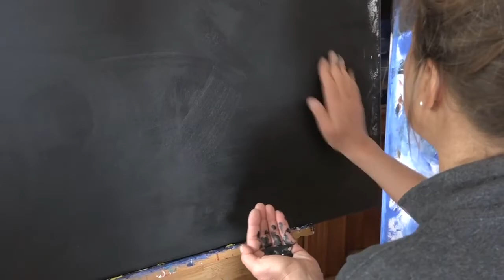Laura Meddens: The Art Within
This Amsterdam-based artist experiences remarkable visualizations. Her challenge is to capture them on canvas before they disappear, because Laura can't see the finished result.

Yet, people make extraordinary discoveries when they linger in front of her works and view it from different focal perspectives.